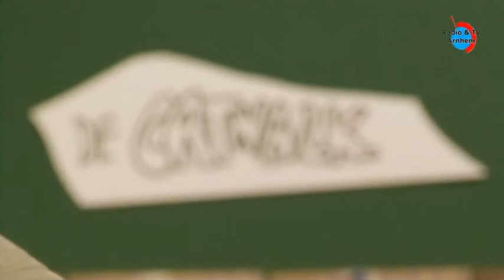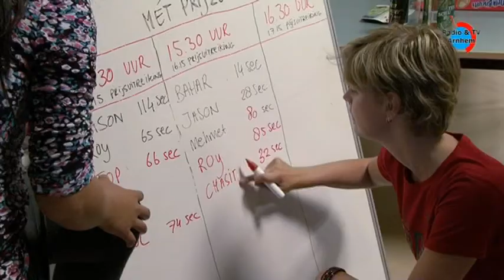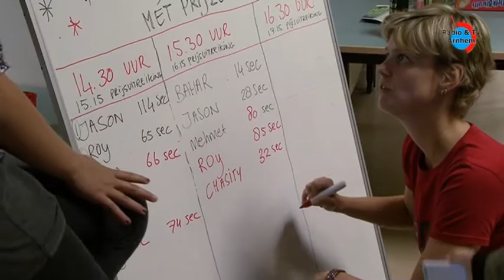Broek in beeld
Broek in Beeld een mogelijkheid voor wijkbewoners om elkaar te ontmoeten en kennis te maken met kunst. Dit project is georganiseerd om de kwaliteiten van het Broek in het nieuws te brengen en zo het imago van de wijk naar een hoger niveau te tillen.